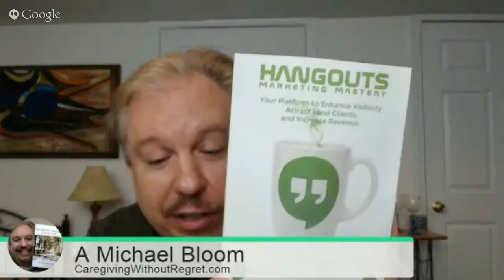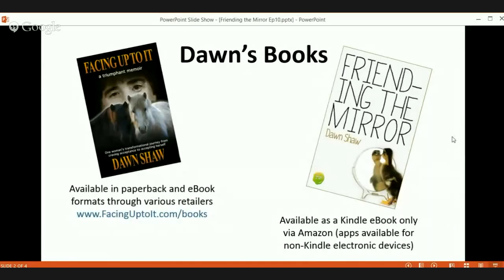Friending the MIrror Ep 10: From Bullied to Celebrated (Michael Bloom)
Friending the Mirror; Making Peace with Your Reflection
This series, hosted by author and speaker Dawn Shaw, aims to help people find beauty through happiness by directly addressing and providing practical solutions for issues and insecurities related to appearance, physical differences and disabilities.

About Episode 10: Dawn interviews author and certified professional coach A. Michael Bloom. Michael was bullied as a child and targeted for being overweight and smart. He often hid in the shadows and avoided social situations due to his fear of getting hurt by the popular kids. This was the first time that Michael will publicly discussed his childhood period of torment, and he is eager to spread the message that life does get better. Now, he has emerged from the shadows and gladly seeks and shares the spotlight to help other mission driven experts share their expertise, programs, and services with folks around the globe who need support.

About Michael: Certified Professional Coach A. Michael Bloom, MA, MS, CPC, has energized hundreds of caregivers with soul-saving coping strategies that support them in saving lives, including their own. With a wealth of practical expertise as both a family and professional caregiver, Michael serves as a welcome and sought-after catalyst to guide caregivers to stay energized and committed to work that has never been more important than it is today. Michael is the author of the book, The Accidental Caregiver’s Survival Guide: Your Roadmap to Caregiving Without Regret. You can learn more about the book, access free caregiving resources, and Michael’s coaching and speaking services